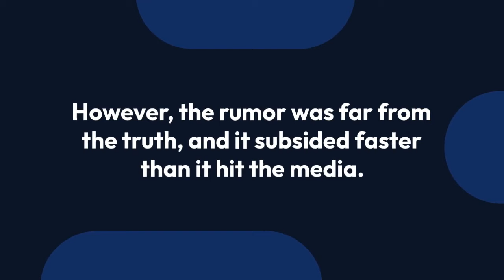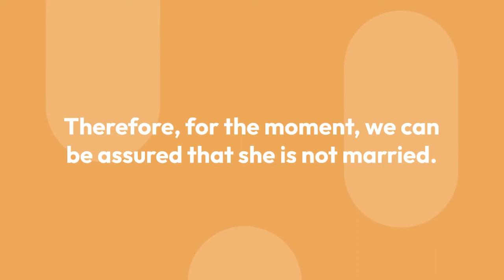Brit Marling Too Busy To Think About Getting Married Or Having A Boyfriend?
When celebrities are committed to their career, their personal life is either overshadowed or is kept aside from their profession.

The Sound of My Voice actress Brit Marling is one of those celebrities who hasn't allowed her personal life blend with her career. The thirty-four years old actress, Brit is always miles away when it comes to divulging the information regarding her personal affairs.

When people spend all their time to seek out the information about her romantic link ups, all they come up with is her relationship with the very talented director Mike Cahill.

According to a source, she dated Mike Cahill from the year 2004. The couple split in 2012, but the couple has not revealed the actual reason for the split.